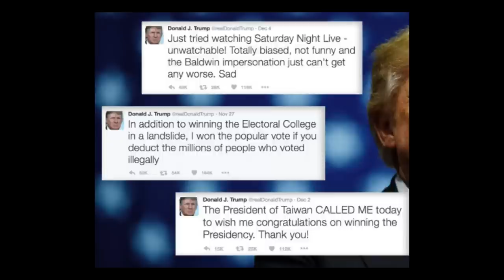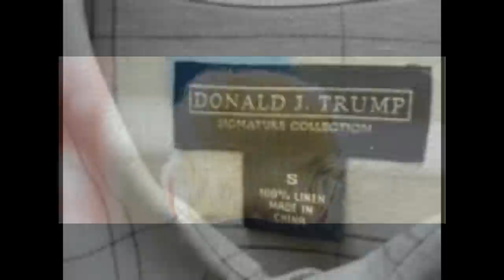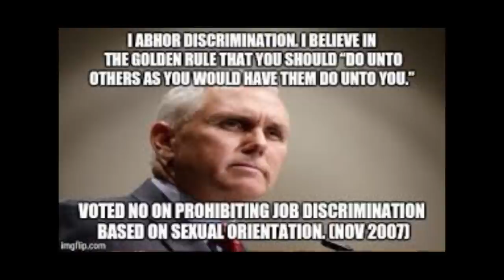Can't Stand Still - Terry "Buffalo" Ware & Gregg Standridge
Written and performed by Terry "Buffalo" Ware and Gregg Standridge. Michael McCarty on Drums. Recorded in Norman, OK at Buffarama and The Mousetrap.